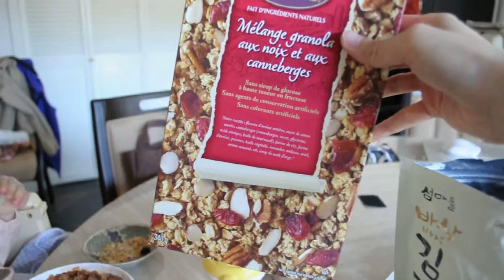Alisa eating by herself...well, partially